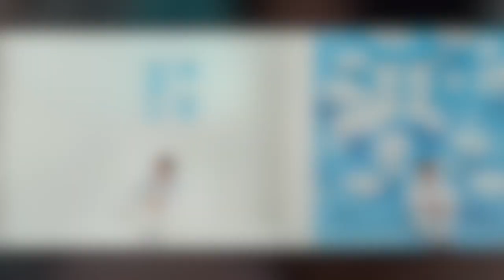TOP 20 K-POP MUSIC CHART | USAN UNIT Avril Semaine 2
Bienvenue dans le TOP 20 KPOP MUSIC CHART de la USAN UNIT du mois d'Avril, deuxième semaine.

VOTE ICI POUR LE PROCHAIN TOP 20 de la USAN UNIT

RÈGLES :

* Les chansons choisies sont celles du sondage que vous pouvez trouver un peu plus haut dans cette description. Pour être éligible : la chanson doit avoir été faite en réaction ou suggérée par l'un.e de vous sur Amino.

* Vous devez voter pour un minimum de 3 chansons chaque semaine dans la liste proposée

* Chaque chanson reçoit alors un point, le jour-même de la vidéo je cloture le sondage et je compte les points de la semaine.

* En cas d'Ex-aequo : le classement se fait selon ma préférence, ma chanson préférée obtiendra le meilleur rang. Plus il y a de votes : moins il y a d'ex-aequos.

* Une fois qu'une vidéo réaction a atteint la 9ème semaine, la chanson est supprimée du chart pour faire place aux nouvelles chansons auxquelles j'ai réagi de la semaine.

STICKERS :

SOLEIL = Pour les chansons étant restées au moins 5 semaines dans les charts

NUAGE = Pour les chansons qui ont atteint le top 3

GOUTTE DE PLUIE = Les nouvelles chansons de la semaine

ÉCLAIR = La chanson qui a eu la plus grosse progression de la semaine

PARAPLUIE ROSE = Ma chanson préférée de la semaine

PARAPLUIE D'OR = Chanson qui a été n°1

N'hésite pas à voir ma réaction sur "Adios" de EVERGLOW !